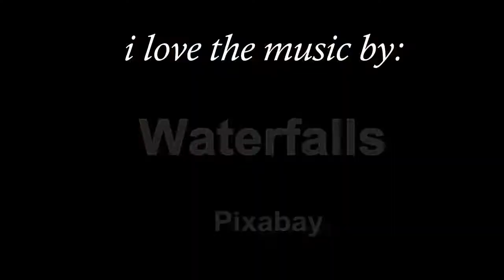Sunday Morning Prayer How do I learn to pray for myself. Braden Brand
Sunday Morning Prayer. How do I learn to pray for myself. Braden Brand.  I've learned that sometimes when you need others to pray for you they are not available, so I had to learn to pray for myself,

S4/Vlog 232